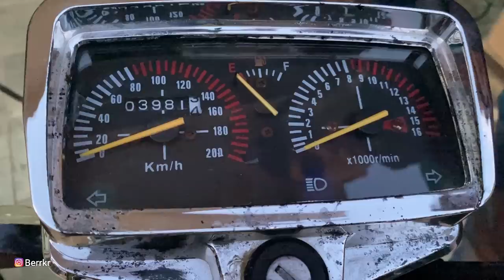ARAMIZA YENİ MOTOR KATILDI KUBA CG YIKAMA / GEZME VLOG